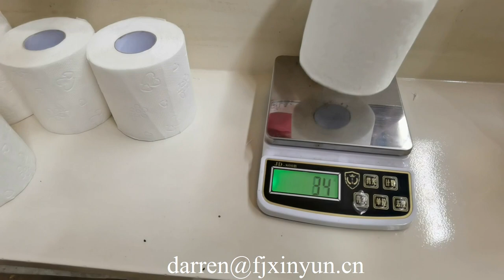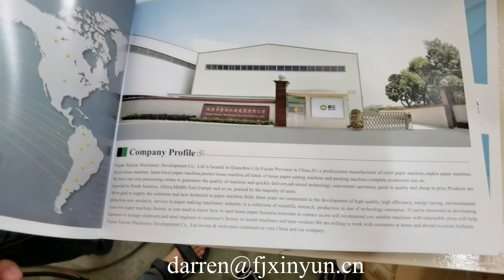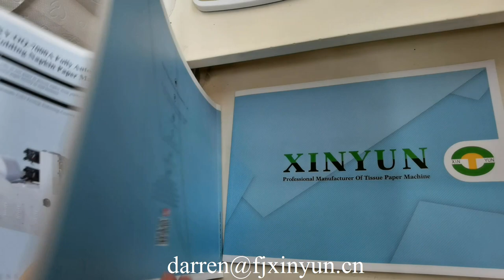Professional supplier bath tissue paper making machine manufacturer